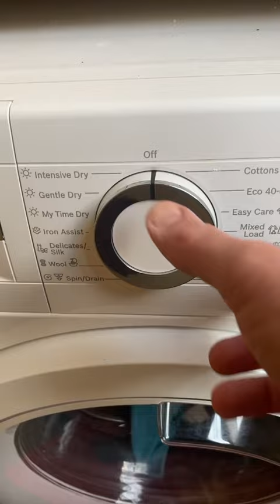How to use the washing machine!